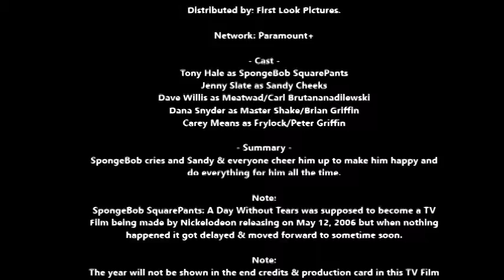SpongeBob SquarePants: A Day Without Tears will need to be a cartoon TV Film soon